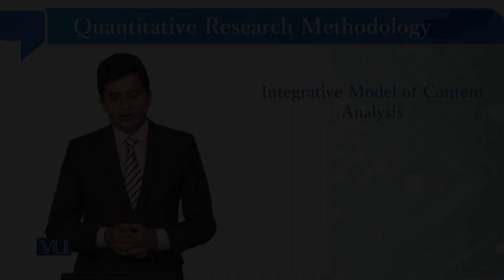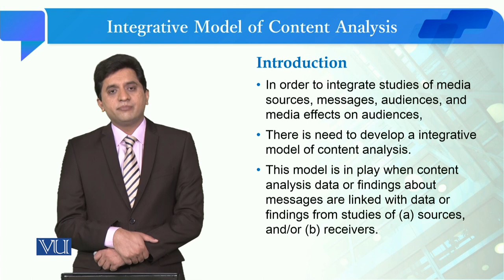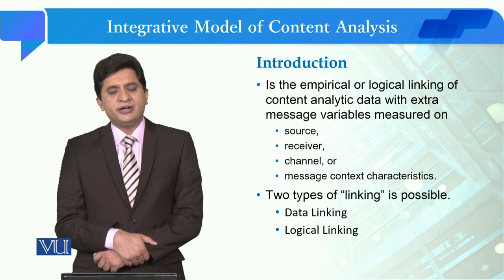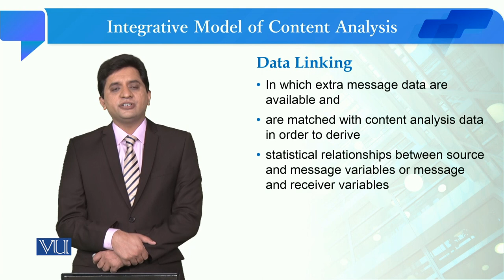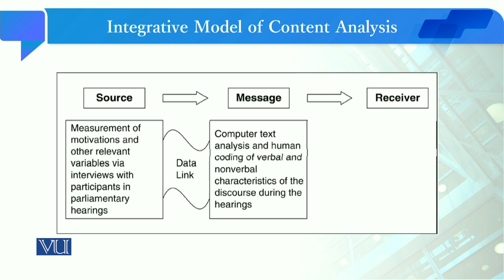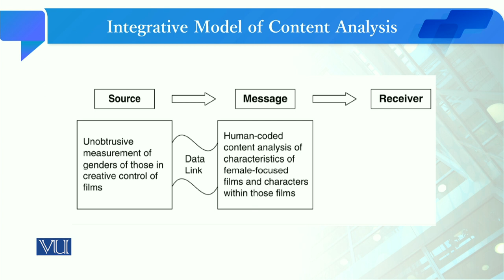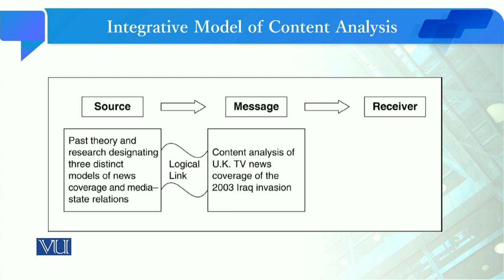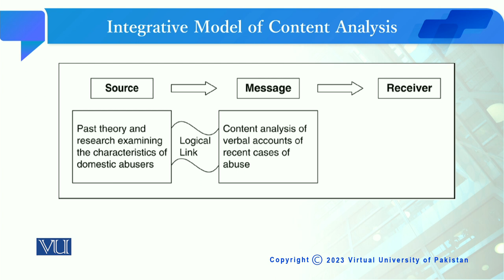Integrative Model of Content Analysis | Quantitative Research Methodology | SOC509_Topic141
Topic141: Integrative Model of Content Analysis,
By Dr. Qaisar Khalid Mahmood